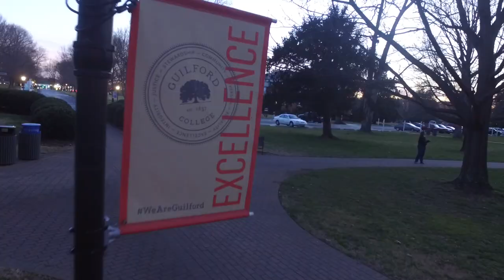Guilford College | The Magical Experience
Filmed and Edited by: Trey Mabry

A Project for Documentary Film Making Class
Instructor : Chad Phillips

Filmed with a DJI Phantom 3 Standard

Credited Link to the Song Choice, Thank you, this song made my project what it is!